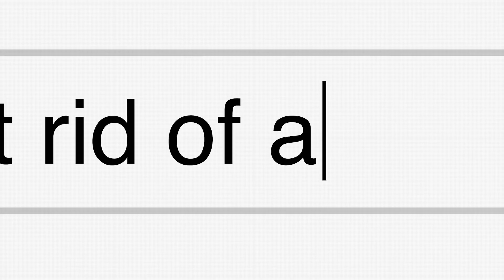Stop trying to be perfect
Prince Ea nails it. Again!